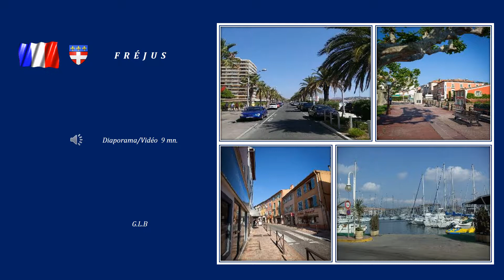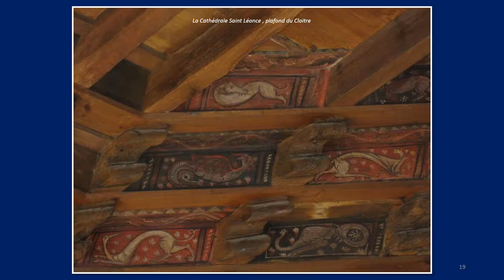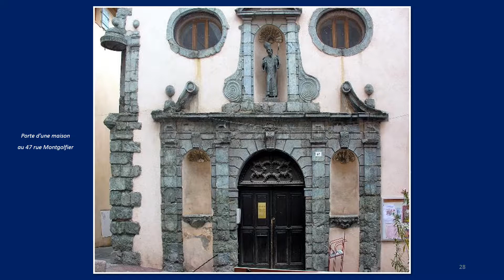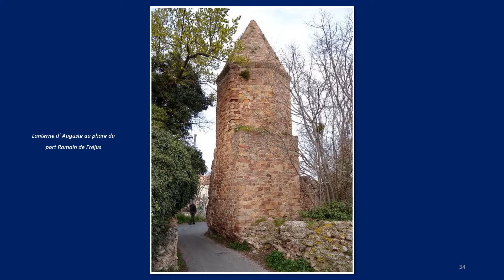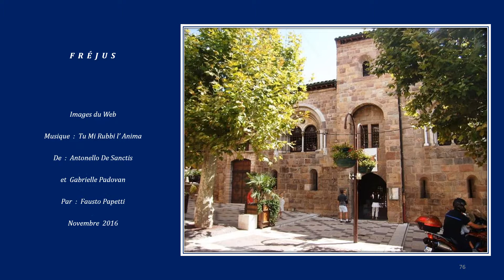FREJUS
Fréjus est une commune française située dans le département du Var, en région Provence-Alpes-Côte d’Azur.